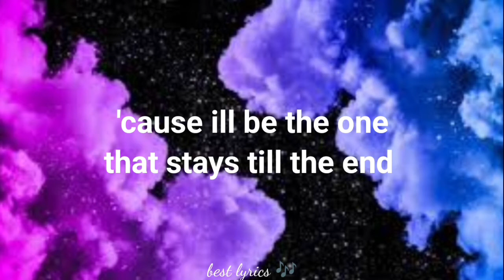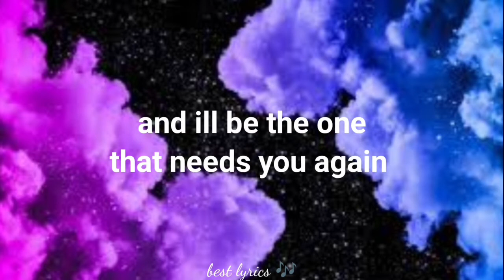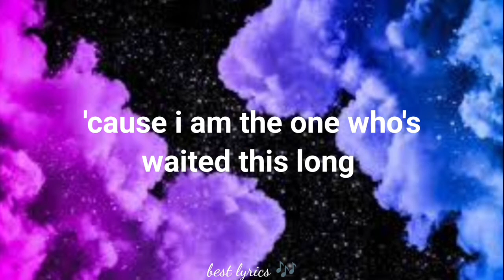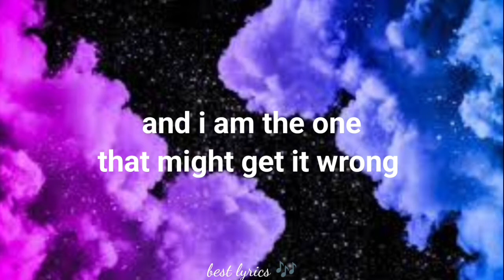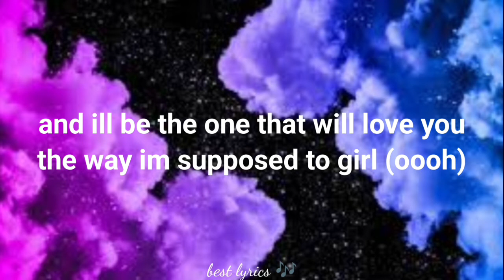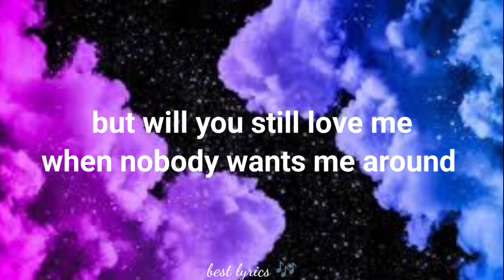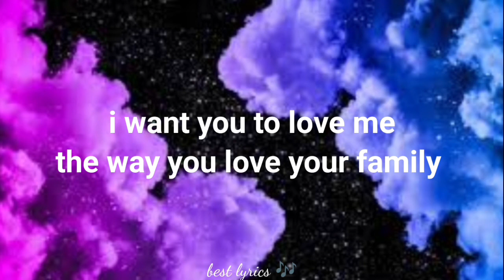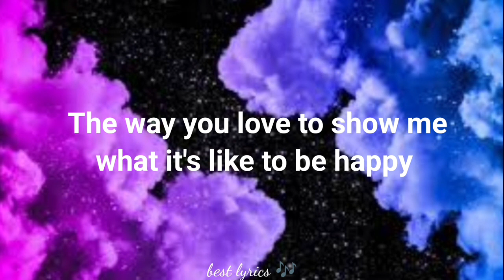Happiness by Rex Orange County lyrics